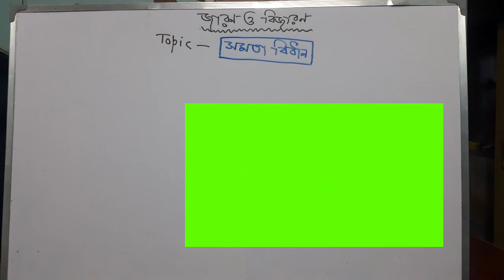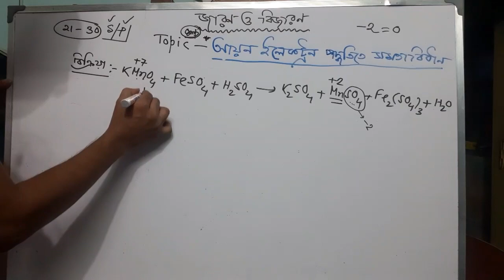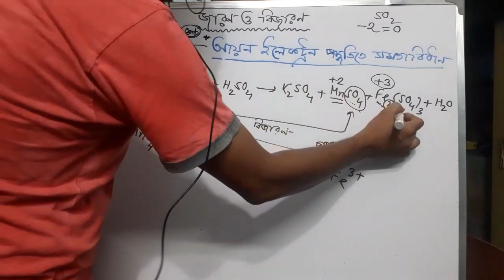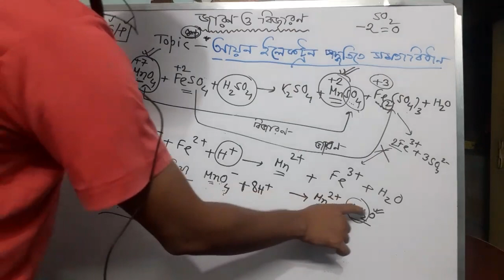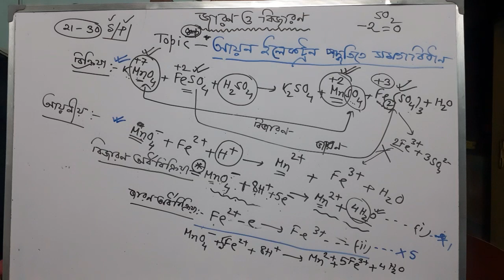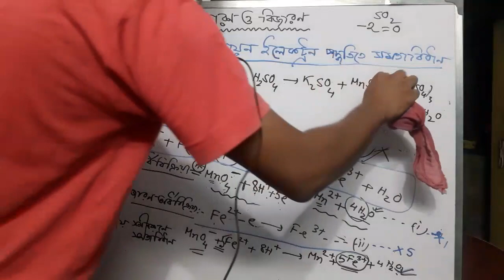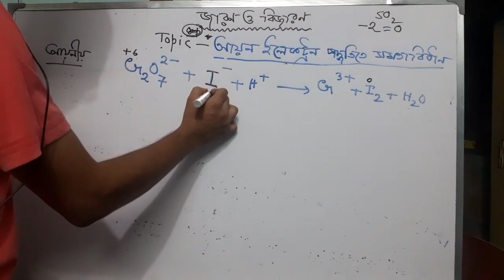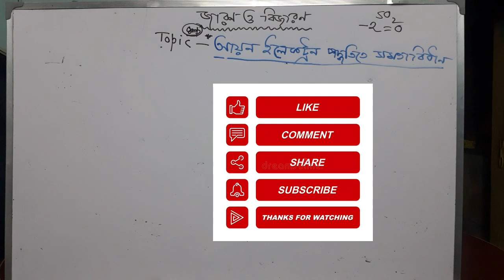CLASS-XI, আয়ন ইলেকট্রন পদ্ধতিতে রাসায়নিক বিক্রিয়ার সমতাবিধান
Hello everyone, I am Mrinmay Mukherjee, welcome to my channel.In this video I discussed about balancing a chemical equation by ion electron methode(CLASS-XI) .Here you will get all the video about H.S, NEET & JEE Chemistry Class in bengali version.I hope this video will help you to understand the subject matter very easily.